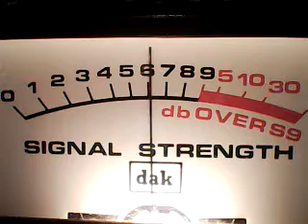PEEWEE fL,dEERSLAYER fL,TRICK DADDY Mobile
DX THURSDAY EVENING SUPERBOWL,